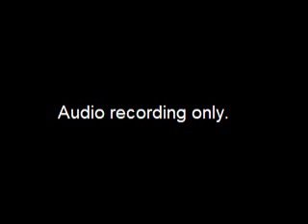Worksession-2013 Legislative Program - 2012-12-07